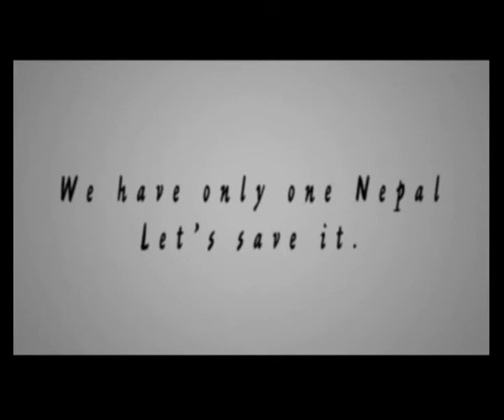prashna_sarad singh | Bharat Regmi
Editing , VFX & Animation : Bharat Regmi

Please Do Not Re Upload This Video On YouTube Sincerely : )